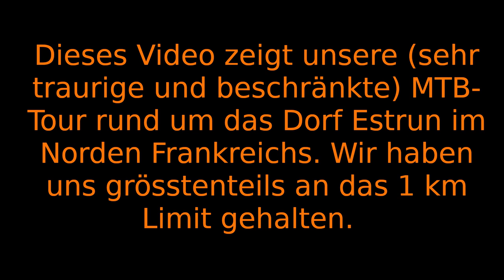1 km 1 h - MTB im Lockdown, Estrun (France)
Verschnupfte Rundfahrt am Kanaldreieck Canal de la Sensée - Canal de l'Escault - Bassin Rond